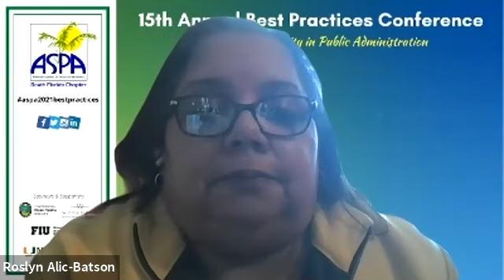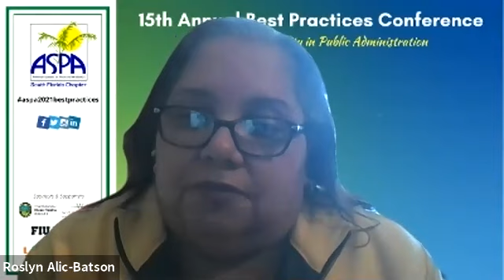Closing Plenary - ASPA 2021Best Practices Conference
The Social Connection: The Power of Networks and Mentors